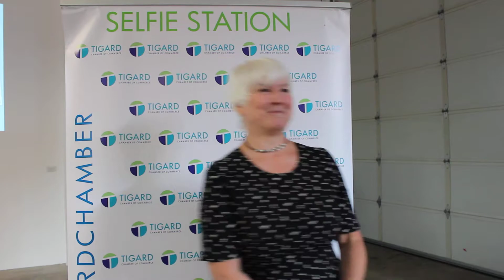Testimonial for ADT Security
Cheri Fredrickson with The Transformative Leader, LLC gives a shout out to ADT.